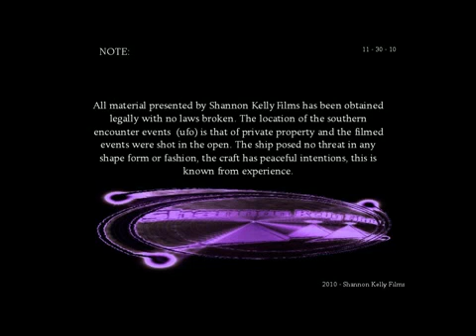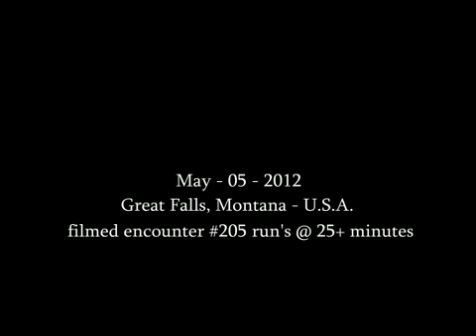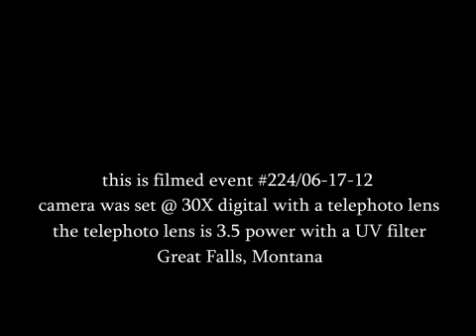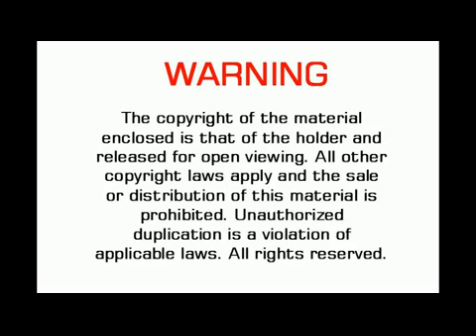UFO - Close Encounters #224/06-17-12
Had a visitor again. There are two seperate encounters with the most recent being short. The object went into the clouds and 'peaked' out once and went back in. That was the last I saw it. Enjoy.